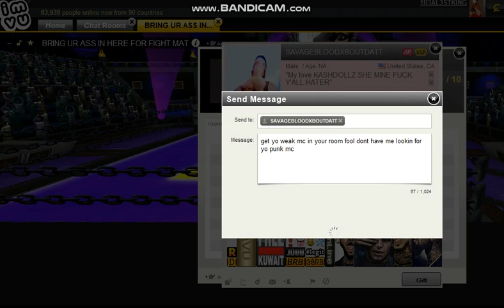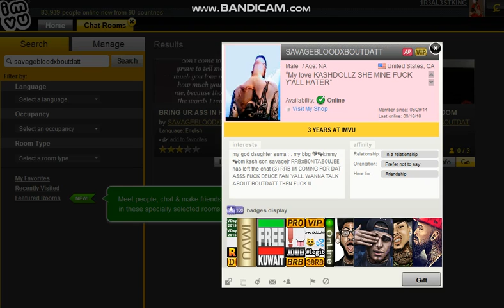SAVAGEBLOODxBOUTDATT #1 WEAKLING FK U DUCKIN NOW 4